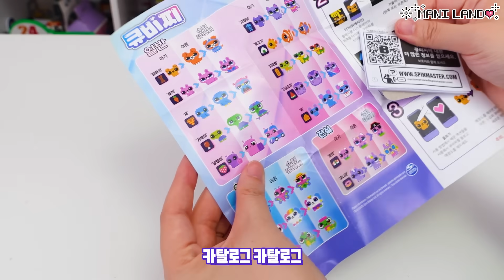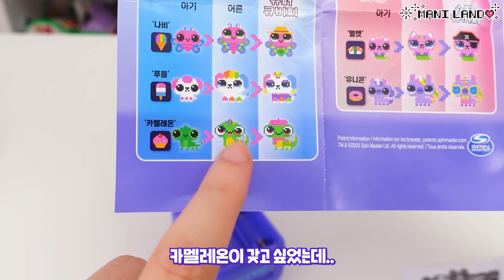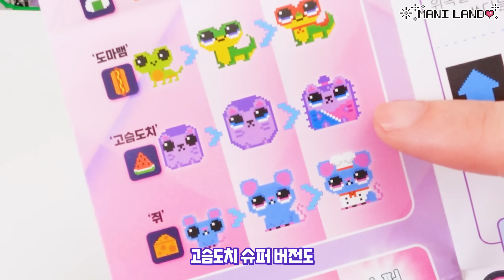직접 만지는 픽셀 다마고찌?!!? 큐비찌 리뷰💖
💖💖우리 10명의 랜디분들께 만지는 픽셀 다마고찌! 큐비찌를 보내드립니다💖💖
영상보고 탐났던 분들은 이번에도 쇽쇽 신청해주고 가세요 ㅎㅎ~~

1. 마니랜드의 랜디이다! (구독자)
2. 제일 귀여운 것 같은 큐비찌 동물을 댓글로 남긴다!
3. 댓글을 복사하고 아래 이벤트 구글폼 링크에 들어가 작성 후 제출한다!

🎉이벤트 기간🎉
2023년 12월 5일 화요일 까지

 🎉당첨자 발표일🎉
2023년 12월 6일 수요일 중 이벤트 영상 고정댓글로 발표

✨레진아트 재료는 마니랜드 스토어로✨